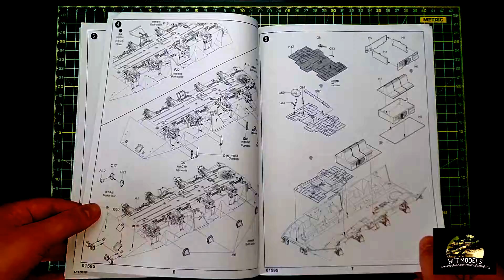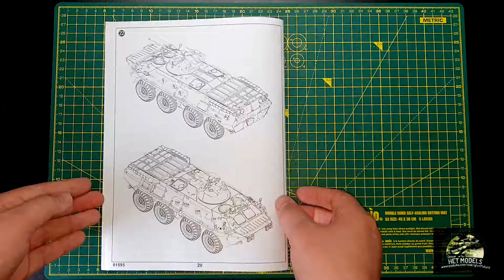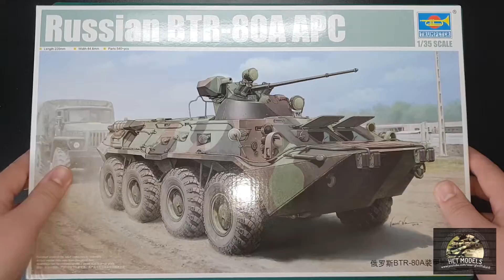Trumpeter BTR-80A APC Unboxing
Быстрый обзор модели
Unboxing